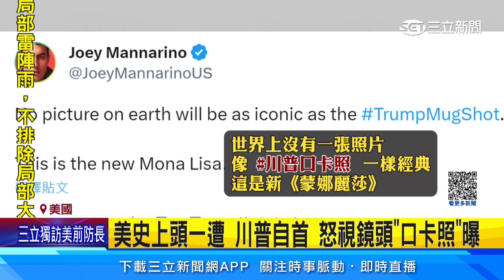美史上頭一遭 川普自首 怒視鏡頭「口卡照」曝│94看新聞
正挑戰回鍋白宮寶座的美國前總統川普，週四為涉嫌干預喬治亞州選務案，主動自首投案，此舉有利他快速完成交保程序，支付20萬美元保釋金，約640萬台幣後離開。當地監獄依程序拍下他的犯罪嫌疑人大頭照，這也讓他成為史上第一位拍攝「口卡照」的美國前總統。

友邦連結區
◎ 訂閱【三立新聞網】最新影片搶先看